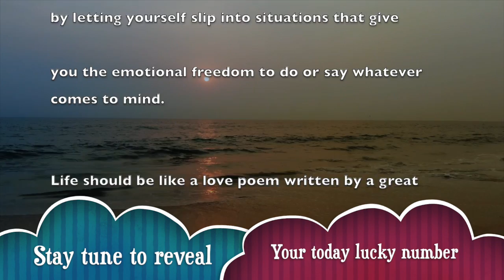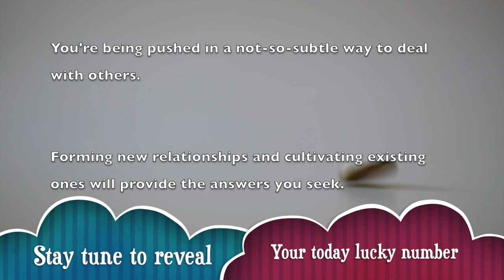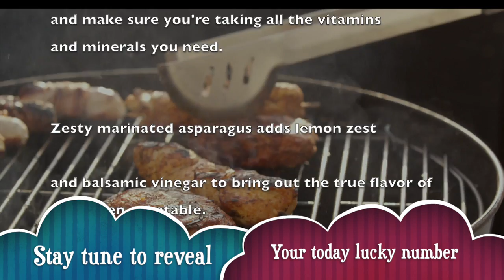Friday, March 6 : Sagittarius Horoscope Lucky Numbers Today | A Plus Life